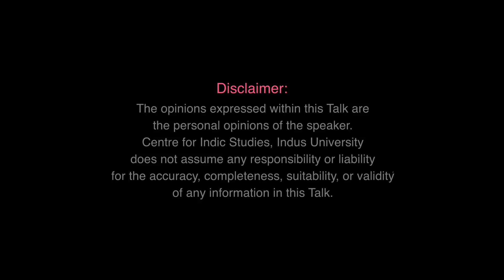Hinduism and Buddhism - Shankar Sharan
Dr. Shankar Sharan goes into the history of Hinduism and Buddhism and their mutual relations. He starts about saying that Buddha had always remained a Hindu all his life, that he was born in a Hindu clan, that his entire life entailed with the Hindu view of life. He never revolted from any ‘Hindu’ or ‘Vedic’ or ‘Brahmanical’ religion that is often touted to be. The modern Marxist interpretation has led people to believe that not only Buddhism is different from Hinduism but actually it came in opposition to Hinduism and Hindu orthodoxy. In this Indic Talk, Dr. Shankar Sharan refutes this false Marxist claim.